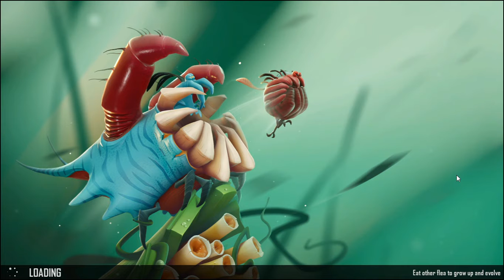Egg plays Flea Madness #01 Demo